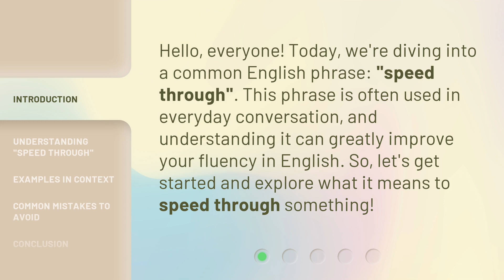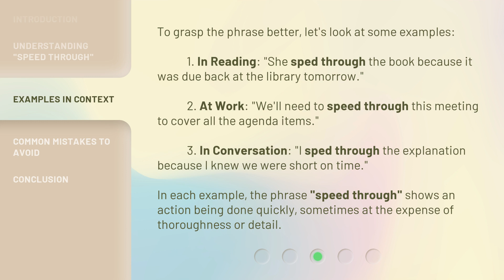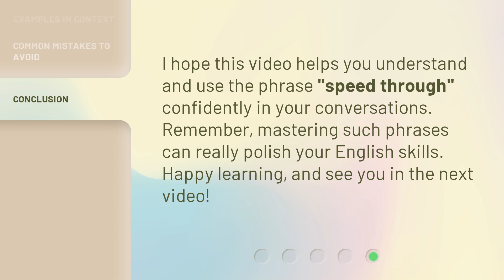Speed Through: Mastering the Phrase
Speed Through: Mastering the Phrase • Unlock the secrets to mastering phrases with this quick and engaging tutorial. Learn valuable techniques to increase your speed and fluency, allowing you to communicate effortlessly. Join us on this language journey and become a phrase master in no time!

00:00 • Introduction - Speed Through: Mastering the Phrase
00:29 • Understanding "Speed Through"
01:02 • Examples in Context
01:37 • Common Mistakes to Avoid